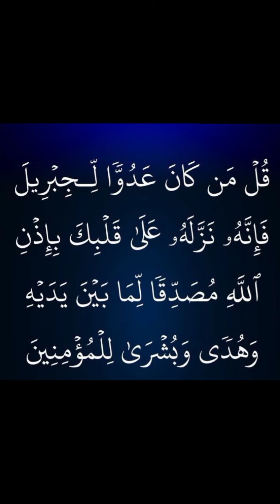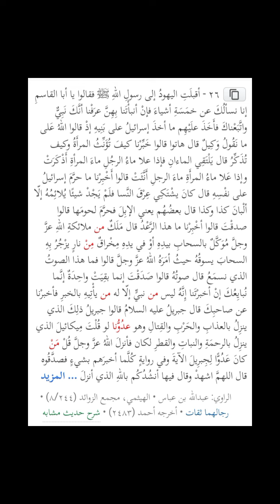لماذا يكره اليهود جبريل عليه السلام؟ بدائع الوصول الى امهات الاصول 100